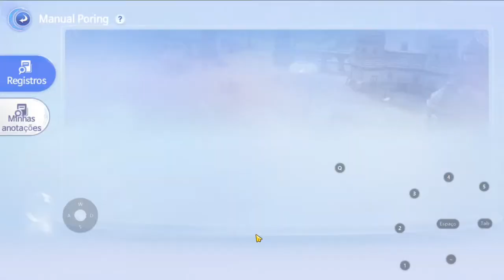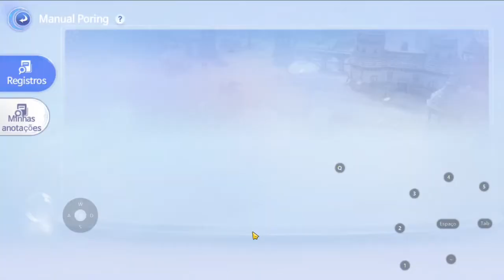Localização dos porings raros: MORROC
No vídeo de hoje iremos continuar nossa caçada aos porings raros seguindo para a região de MORROC

REGIÃO:MORROC
TOTAL DE PORINGS RAROS: 15

STAFF do Canal
PEZZINHO: THIAGO
ALLDOROCK: ALLAN

INSTAGRAN
TWITCH TV
pezzinhogames